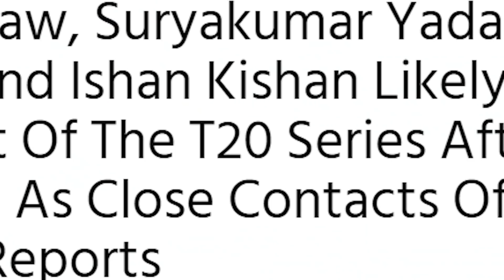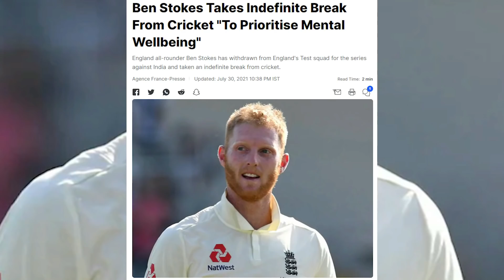ये खिलाड़ी पीट जाते, तो हम Sri Lanka से जीत जाते | SLvIND | Shikhar Dhawan | Sanju Samson | RJ Raunak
Play with champions & win big prizes! Download My11Circle app now to get Rs. 1500 joining bonus & exclusive 20% extra cash. Hurry, make your team now